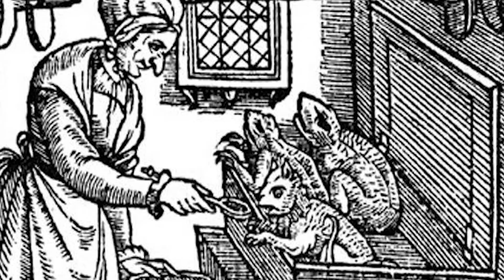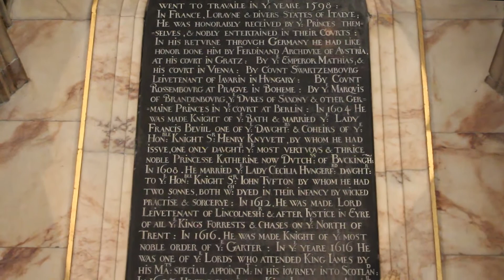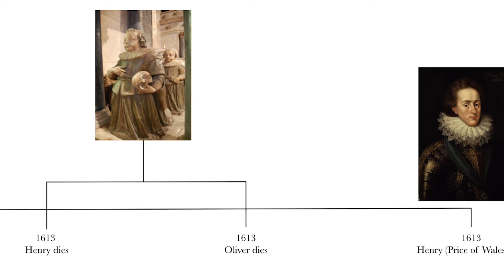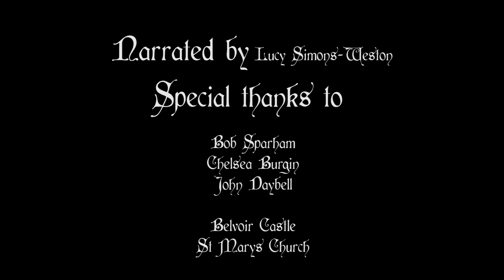The Witches of Belvoir - Documentary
A documentary by Ayla Hack, Meg Tunaley, Chelsea - Anne Lewis, Tori Wyatt and Chloe Greggson